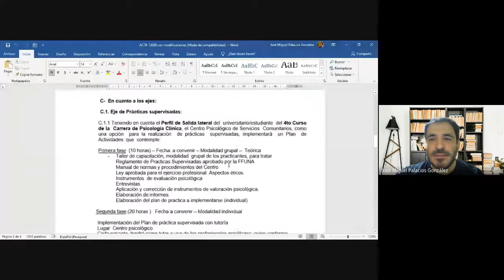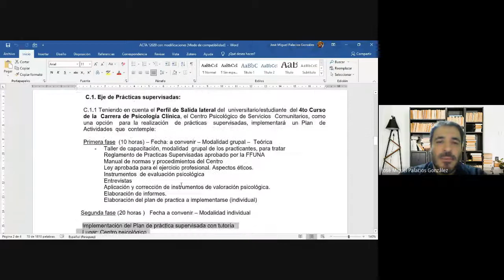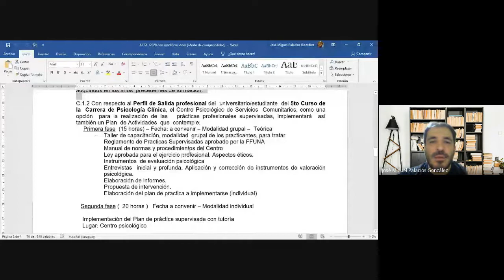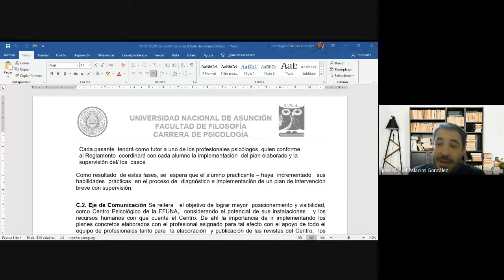Reunión PPS - 18 de agosto de 2021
Presentación de los Escenarios PPS Disponibles para el Periodo 2021:

- Proyecto "En la plaza"
- Casa escucha "San Miguel" - Mariano Roque Alonso
- Casa de la Mujer "Prevención de la Violencia Doméstica"
- Elaboración de Protocolo (proceso) de PPS para la Especialidad de Psicología Comunitaria
- Digitalización de tesinas de grado especialidad comunitaria